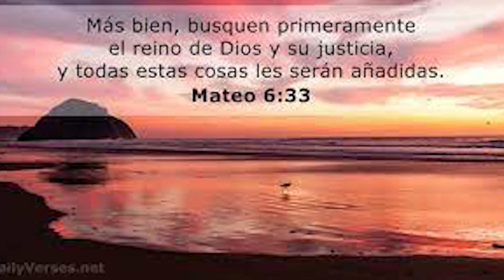Que lona es mejor?👜👜👜Trifecta neverfull MM💕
Dios es más que bueno!!! Tengo la Trifecta. Cual es mi preferida?Detalles y comparación.

Disfruten… Saludenme

I AM FALLEN, FLAWED AND IMPERFECT, YET DRENCHED IN THE GRACE AND MERCY THAT IS FOUND IN JESUS CHRIST.

Dejame un comentario. Hablemos ….. ;)
                   Yo, no soy una profesional ni lo se todo, pero amo compartir lo que se, y compartir lo que amo de la vida y más importante que nada me encanta compartir el amor y la Salvación  que solo se encuentra en Nuestro Señor Jesucristo.

Videos con carteras que te van a encantar……🙂

Equipment
Neewer 18" Ring Light Tripot
Neewer 18" collapsable soft-box diffuser.
Boya M1 Lavalier microphone.
Neewer Ring Light 18” kit.
Neewer 18” collapsible softbox diffuser

¿Quieres colaborar/trabajar conmigo?